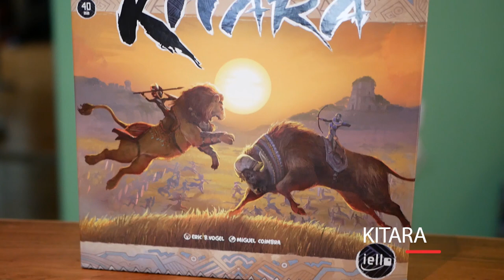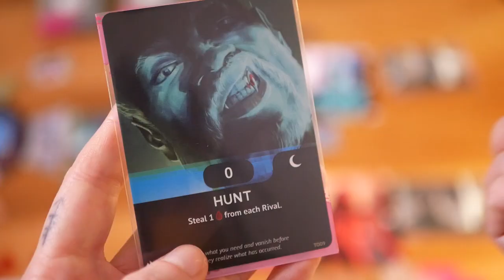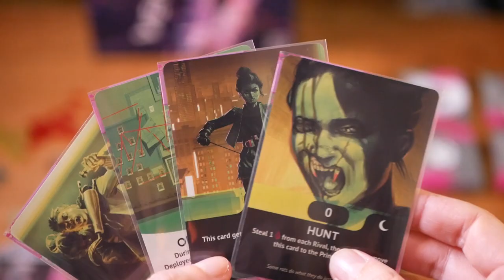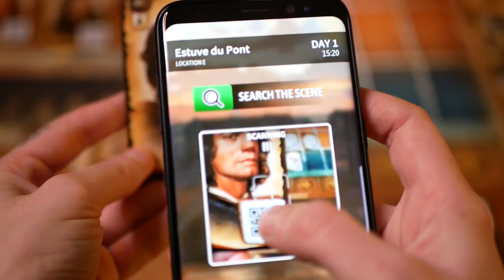Best New Board Games of January 2021 | Cardboard Rhino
In this video I talk about my Top 3 of the new games I played last month!

Vampire the Masquerade: Vendetta
Chronicles of Crime:1400

Contents:
00:00 Intro
00:21 Kitara
01:32 Vampire the Masquerade: Vendetta
02:17 Chronicles of Crime:1400
04:00 Many thanks to my Patrons!

My Camera
My Lens :

Gimball stabilizer for smartphone footage

Lights:
Ring light

➤ Video editing with Premiere Pro

Opening and closing titles music: "Flow" by MK2